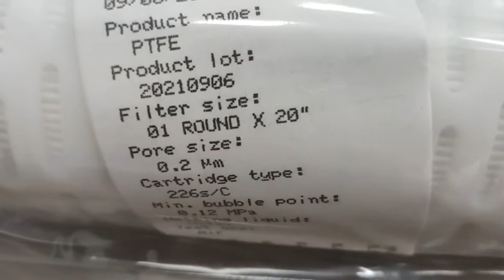PTFE filter cartridge with Bubble point test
Each PTFE filter cartridge have one bubble point test( English version)

We usually do Parker etc replacement .